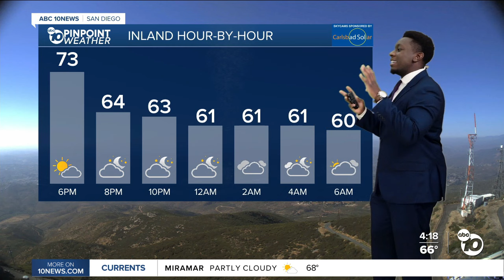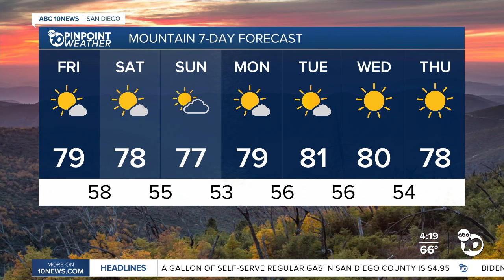ABC 10News Pinpoint Weather with Moses Small: Heat continues for the east county